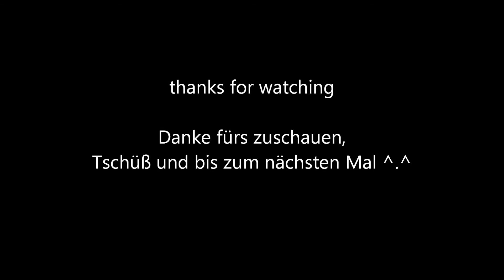Shiba Inu playing - Kitsu und Akina spielen Fange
Jai Akina und Ich waren mal wieder zu Besuch bei Shiba Inu Rüde Kitsu und seinem Frauchen :D
Hier seht ihr die beiden Shiba Mäuse beim toben und Fange spielen. ^.^